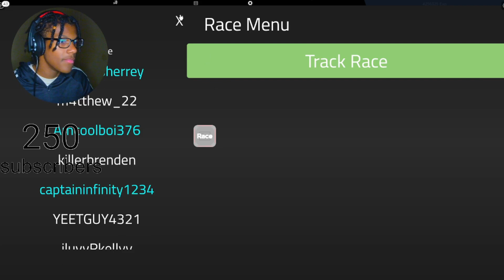Eight driver Bently tunes and upgrades